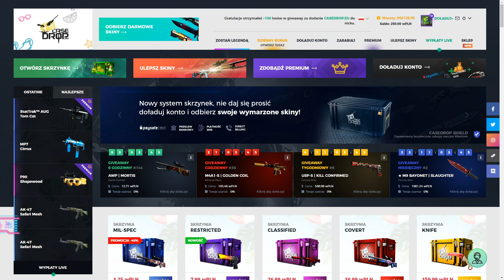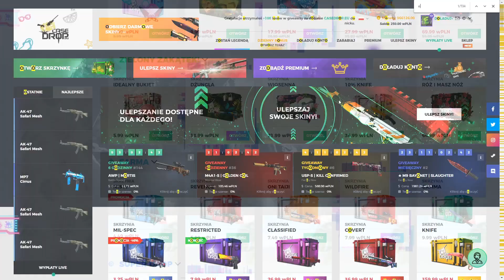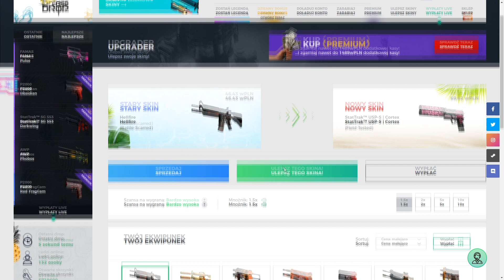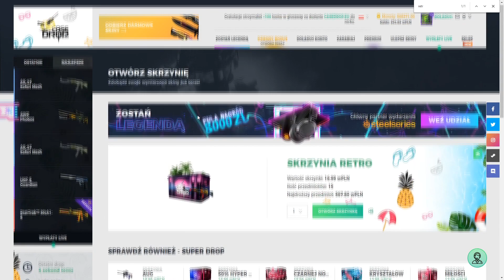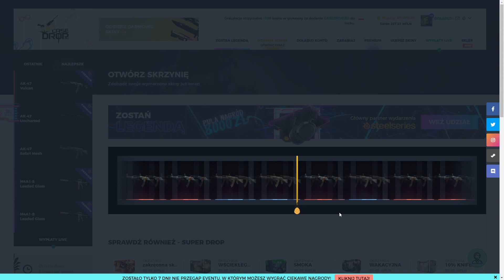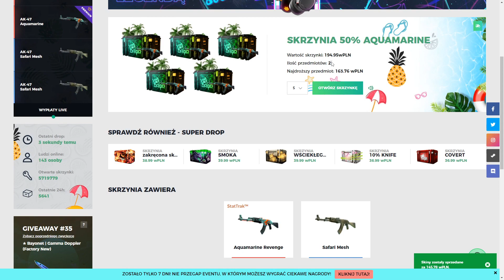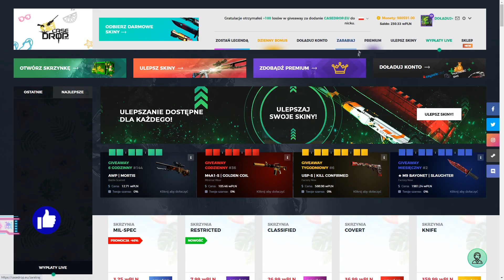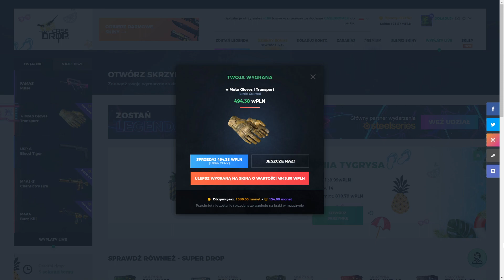TRAFIŁEM RĘKAWICZKI W OSTATNIEJ SKRZYNCE! | CASEDROP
Jak zdobyć skiny? skiny csgo za darmo, jak mieć skiny csgo?

darmowe skiny, darmowe skiny cs go, darmowe skiny, skiny za darmo, cs go jak zdobyć kose, kosa cs go za free, kosa za free, kosa cs go free,  kosa do cs go, cs go kosa za free, kosa w cs go za free, jak zdobyc kose cs go, konkurs na kose cs go,
skiny,jak zdobyć kose w cs go za free, TANIE SKINY PSC/SMS/PAYPAL cs go, cs go sposoby na kose, cs go izak,
isamu, ztrolowany. mefju, soul, wowka, kroxii, mejthd, gl3ba, gleba
Jak zdobyć skiny?
skins4u, gleba, ztrolowany, nolif, key-drop, kifi, ak-47, fire serpent, polowanie
jak mieć wszystkie skiny do cs go za darmo
wszystkie skiny za darmo
skiny do cs go za darmo 100%
100% darmowe skiny do cs go
darmowe skiny do cs go 2020
zdrapki csgo,
100% darmowe skiny do cs go za darmo
darmowe doładowanie na steam
jak mieć wszystkie skiny do cs go
cs go darmowe skiny
jak mieć wszystkie skiny cs go
cs go skiny do csgodouble
csgodouble skiny za free
ruletka cs go darmowe skiny
kosa cs go
kosa cs go za darmo
poradnik 2020
knife
darmowe skiny
jak mieć wszystkie kosy w cs go,
kosa w cs go na botach
jak zdobyć skiny do cs go
darmowe skiny cs go
free skins cs go
jak zdobyć darmowe skiny do cs go
jak zdobyć kose za darmo
jak zdobyć najlepsze skiny do cs go
darmowa kosa cs go
how to get free cs go skins
darmowe skiny do csa bez sms
Jak zdobyc skiny do csgo
darmowe skiny csgo
skiny za darmo
skiny csgo za darmo
JAK OTRZYMAĆ SKINA DO BRONI W CS:GO ZA DARMO?
euroski za darmo na steam
darmowe
za darmo
skiny za free,
skiny csgo za free,
jak otrzymać za darmo skiny w cs go,
jak dostać darmowe skiny w cs go,
skiny,
za darmo,
skiny darmowe,
darmowe skiny cs go hack,
darmowe skiny do cs go hack,
darmowe skiny w cs go,
skiny cs go za darmo,
darmowe skiny cs go 2016,
darmowe skiny cs go bez sms,
darmowe skiny cs go steam,
darmowe skiny do broni cs go,
darmowe skiny do broni w cs go,
cz są darmowe skiny do cs go,
darmowe skiny cs go fb,
jak dostać darmowe skiny cs go,
cs go darmowe skiny klucze,
darmowe losowanie
metoda na profit,
metoda na profit hellcase,
hellcase profit,
kosa cs go,
kosa cs go reakcje,
kosa cs go w realu,
kosa cs go opening,
kosa cs go 2020,
kosa cs go izak,
kosa cs go komenda,
kosa cs go real,
kosa cs go karambit,
kosa z cs go,
kosa cs go najtansza,
kosa cs go steam,
kosa cs,
kosa cs go boty,
darmowa kosa cs go bez sms,
cs go kosa na botach,
kosa butterfly cs go,
kosa cs go cena,
cs go darmowa kosa,
cs go najtańsza kosa,
kosa cs go do 200 zł,
kosa do cs go,
darmowa kosa cs go 2020,
da mian cs go kosa,
drop kosa cs go,
dmg cs go kosa,
kosa cs go za free,
fusialka cs go kosa,
free kosa cs go,
darmowe kosy cs go,
nowa kosa cs go,
hunter cs go kosa,
jacob cs go kosa,
konkurs kosa cs go,
ljay opening cs go kosa,
ljay cs go kosa,
leh kosa cs go,
łatwa kosa cs go,
kosa motylkowa cs go,
cs go moja pierwsza kosa,
mateo cs go kosa,
kosa cs go na botach,
najtansza kosa cs go 2020,
cs go najdroższa kosa,
nolif cs go kosa,
nitro cs go kosa,
naruciak cs go kosa,
cs go najlepsza kosa,
nowa kosa w cs go,
kosa cs go prawdziwa,
csgopolygon kosa,
kosa z cs go w realu,
cs go kosa reakcja,
rezi cs go kosa,
rojo cs go kosa,
rojson cs go kosa,
kosa w cs go roblox,
otwieranie skrzynek cs go kosa,
opening skrzynek cs go kosa,
stuu cs go kosa,
wszystkie kosy cs go,
kosa cs go tanio,
najtańsza kosa cs go,